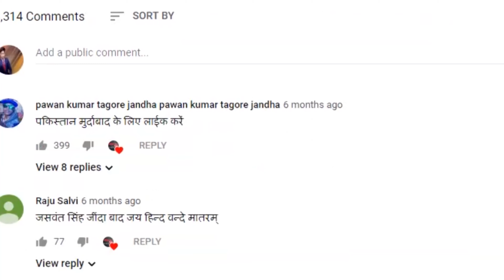कर्नाटक में कांग्रेस ने जारी किया मेनिफेस्टो, पुरानी पेंशन बहाल जनता की बल्ले-बल्लेvipinbebaak